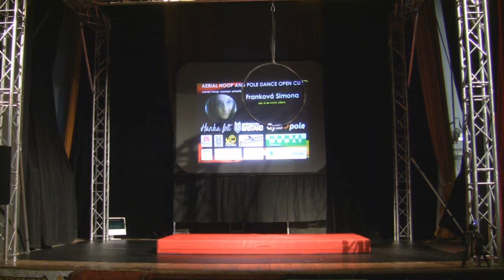Válková Liliana Aerial hoop amater Liberec 2019